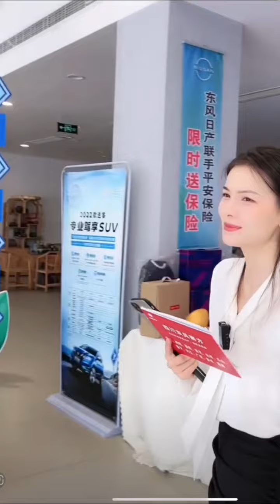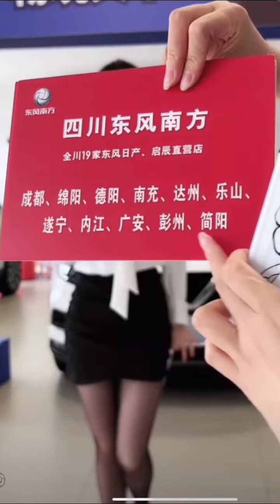汽车销售1